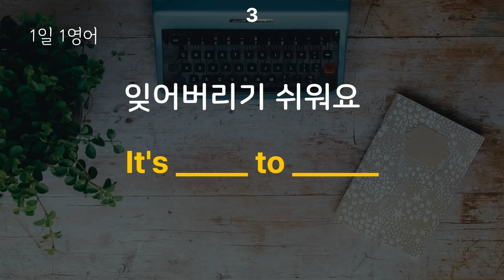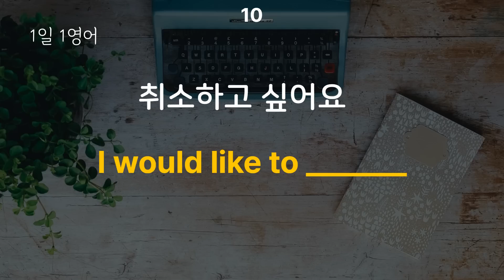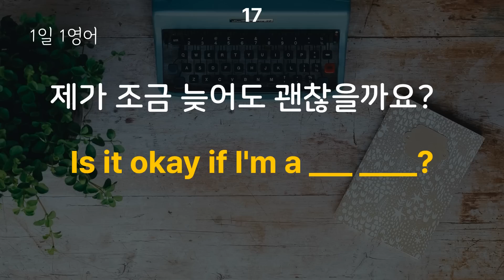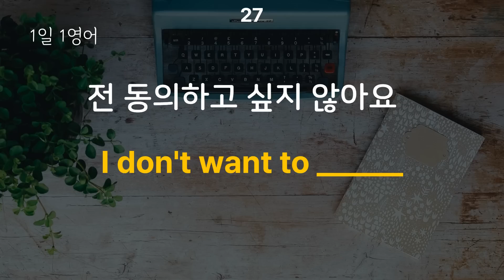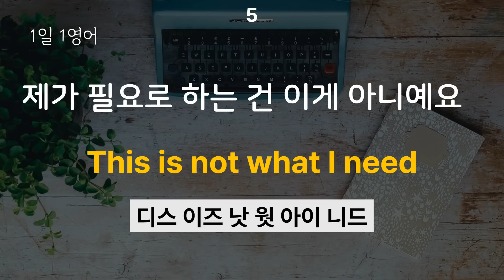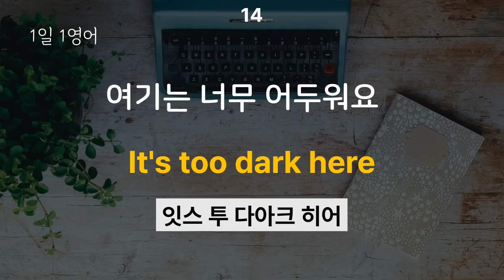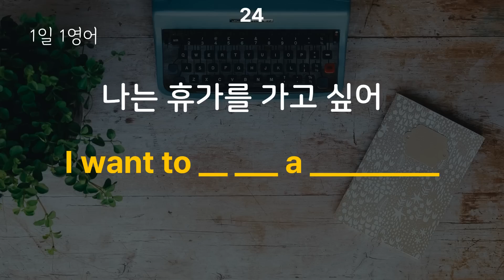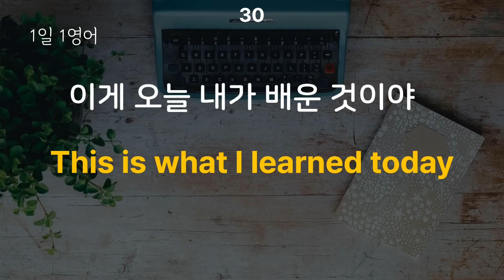#64 짧고 쉬운 생활영어 들으면서 외우세요 | 영어회화